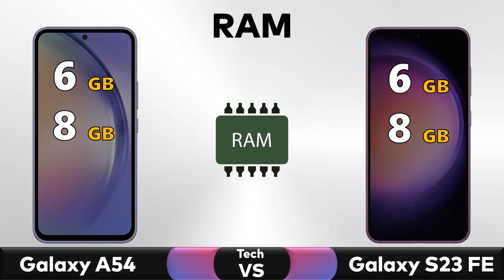Samsung Galaxy S23 FE 5G vs Samsung Galaxy A54 5G - Full Comparison 2023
✅ Comparison: Samsung Galaxy S23 FE 5G vs Samsung Galaxy A54 5G - Full Comparison 2023 || Price || Specs || Review